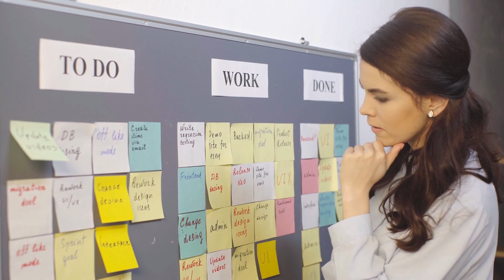Episode 76: Changing Your Company from the Inside Out: A Guide for Social Intrapreneurs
We have a fun topic and idea! We discuss organizational culture and how Social Intrapreneurs influence positive organizational change. More specifically we discuss innovation and the concept of “social movements” within organizations as a mechanism to lead positive change.

In this episode, we explore “Changing your company from the inside out: A guide for social intrapreneurs” with Christopher White. (This is the title of our guest’s book, along with his co-author Gerald F. Davis). Please join us for this episode as we discuss implementing tactics for positive organizational change. We will explore organizational culture, “good” leadership, social intrapreneurs, social networks, driving effective organizational change and more!

"The ERP Organizational Change Journal" Podcast is dedicated to Private Equity Stakeholders, Practitioners, and Researchers seeking ERP Organizational Change Success!

Nestell & Associates- Private Equity ERP & IT Consulting

Nestell & Associates is a proven industry leader, providing private equity consulting for merger and acquisition digital transformation leadership. We help you excel at organizational change preparedness so you can achieve digital transformation success.